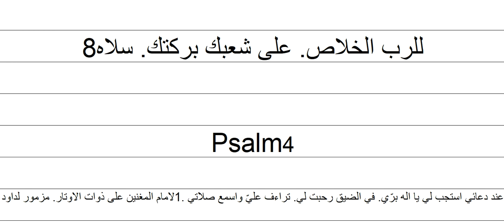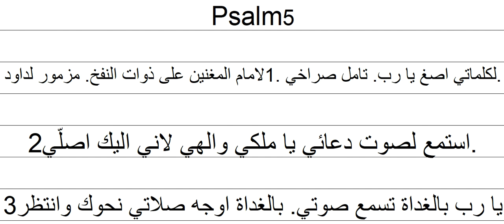D 3 Lernen Sie Deutsch تعلم الألمانية بالاستماع للغة وقراءة الترجمة